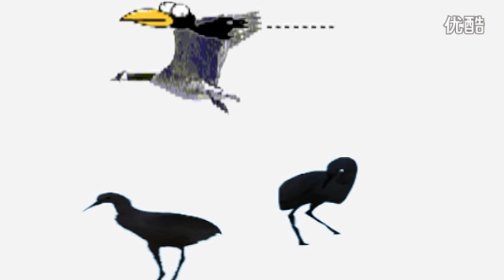爸爸妈妈听我说 dj舞曲版 儿歌 高清